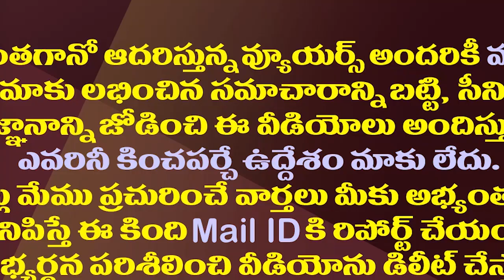రాయలసీమలో చంద్రబాబు రంకెలు ఎందుకో..అంబటి ఫైర్| Minister Ambati Rambabu Fires On Chandrababu